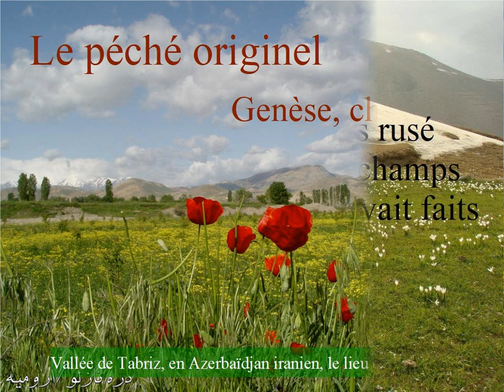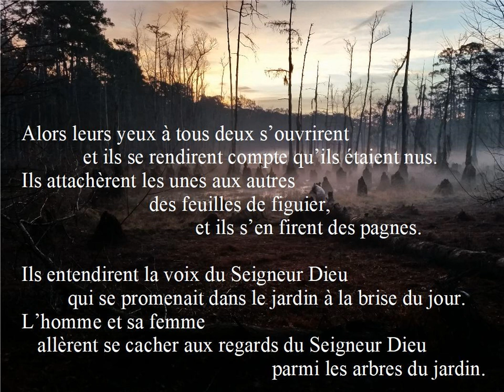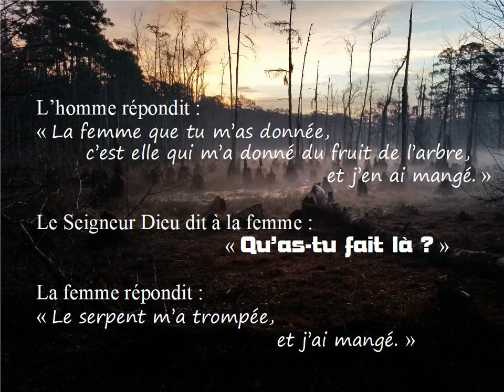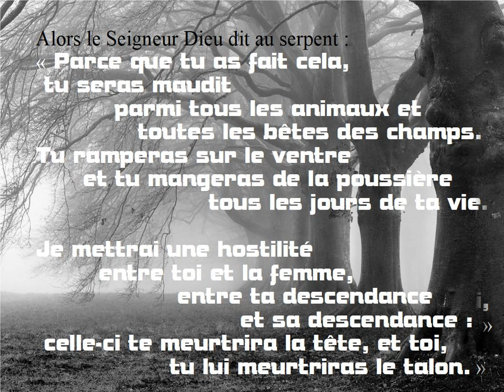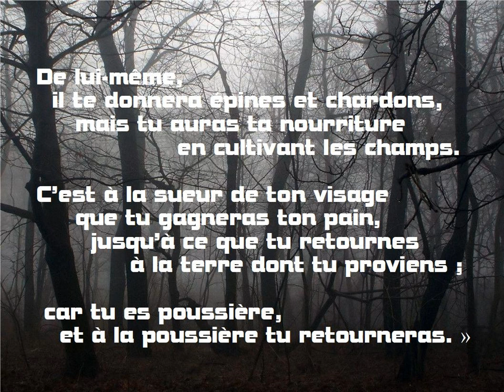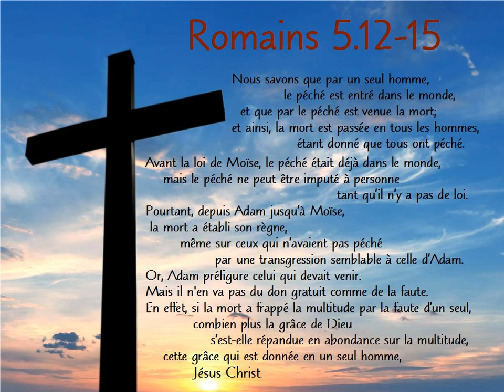Le péché originel (Gn3;Rm5.12-15)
Est-il un texte plus fondateur que celui-ci ?
En plus d'être incontournable dans l'enseignement du chrétien, je considère personnellement que ce texte a un impact universel et intemporel. C'est une source inépuisable de commentaires et de débats. Dans la vie quotidienne, nul n'échappe à la triple tentation du fruit de l'arbre qui semble bon à manger, qui est agréable au regard et qui apporte l'intelligence. Par conséquent il convient de bien connaître ce texte pour repérer les stratagèmes du tentateur et de connaître les conséquences logiques du péché d'orgueil et de l'acte de désobéissance.

Les deux premières images montrent la vallée de Tabriz et le mont Sahand (3707m) en Azerbaïdjan iranien. L'Eden, sans doute n'a pas de réalité géographique, mais on a le droit de rêver et des archéologues ont estimé que ce lieu pouvait prétendre au titre de Paradis terrestre. Quoi qu'il en soit, il n'y a aucune raison de se priver de la beauté de ces paysages naturels, résultats de la parfaite Création divine. Après ces deux premières images la nature verdoyante disparaît.

La popularité récente de la fête de Halloween permet de trouver facilement sur la toile une multitude de matériel (musique, polices de caractères, fonds d'écran, ...) pour exprimer les ambiances lugubres et angoissantes. Les images du diaporama sont les résultats de la recherche de "spooky backgrounds" et la musique de Scott Buckley est à l'origine destinée aux festivités de Halloween. J'ai détourné l'usage de ces images sinistres pour montrer la modification du monde avant et après la chute. Peut-être notre monde actuel n'est-il qu'un paysage sombre, une image en noir et blanc en comparaison de l'Eden coloré et verdoyant.

Une chose très connue à propos du texte est le fait que nos patriarches avaient la coutume de se promener tout nus dans le jardin et sans en avoir honte. Adam avait cette capacité à regarder sa femme nue non pas qu'il fût impudique mais sans convoitise, l'esprit ayant encore le dessus sur les pulsions de la chair. Telle n'est plus la situation de l'Adam après sa chute et telle n'est pas non plus notre propre situation. Cette vidéo ne comporte par conséquent aucune image de nudité et peut être diffusée auprès de tous (sauf auprès de ceux qui ne supportent pas la vue des serpents).

D'une façon générale j'ai limité les figurations humaines aussi pour bien l'homme, la femme, le Seigneur Dieu que pour les Kéroubim. J'ai déjà lu par ailleurs que ces tentatives de représentations étaient sujet à polémique (Adam était-il blanc ou noir, ou même rouge de par sa fabrication à partir d'argile). Polémiques stériles qui brouillent tout le message. Finalement il n'y a que le Serpent qui a priori doit ressembler à un serpent bien que quelques diapositives vont le représenter de façon stylisée. Les images finales symbolisent les glaives fulgurants des Kéroubim. Le déchainement de la nature : foudre, tonnerre, tremblement de terre et éruption volcanique sont une métaphore possible pour les glaives rendant le jardins inaccessibles (comparer par exemple avec  Gn19.24).

La diapositive finale est un extrait de la lettre de Paul aux Romains (Rm 5.12-15). L'affirmation de Paul "Nous savons que par un seul homme le péché est entré dans le monde" est suffisante pour montrer à quel point Gn3 est présent dans les esprits à l'époque de Jésus.

Ces textes sont lus le premier dimanche de Carême (1ère et 2ième lectures)

Bon visionnage, Jérôme.

Titre:  The Old Ones
Auteur: Scott Buckley